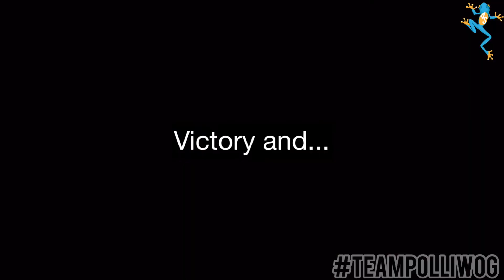Taco Tuesday!🌮 I Accepted The 24 Tacos Challenge!먹방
In this video TeamPolliwog accept the 24 Tacos challenge request from TeamLilipad. You will see Team Polliwog attempt to eat 25 tacos from Taco Bell. We were inspired to do this challenge after watching Blove and her family attempt 40 tacos. Don't forget Taco Tuesdays! 4SureFamily 👍🏿🐸

✨ Please allow short ADs to play before or during our videos.

4SURE FAMILY GOAL

So tell your friends, family, and share our videos.
Hit that 🔔 (bell) for notifications!
And as always thank you for all your 💚(Love)✨(Positivity) and 🎗(Support) 4Sure Fam! 🐸

🎵 Music Credits 🎵

Intro/Outro Music: Harmony and Sour Soup
Musician: Jef